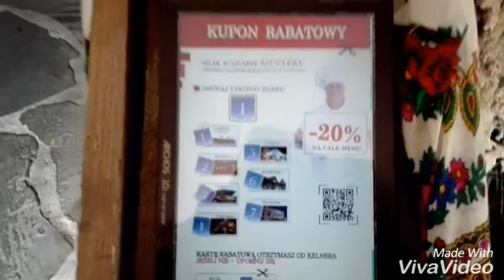W Restauracji w Szczyrku